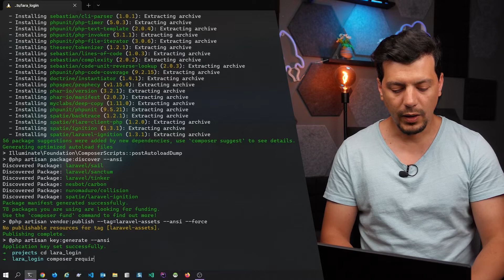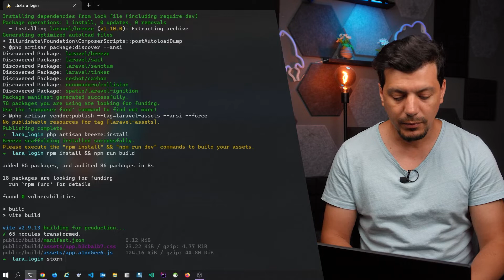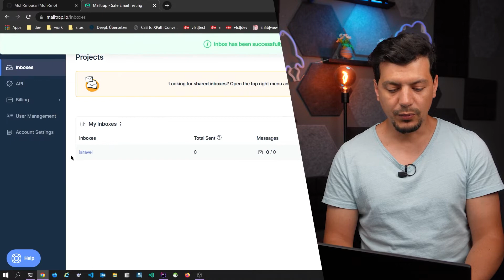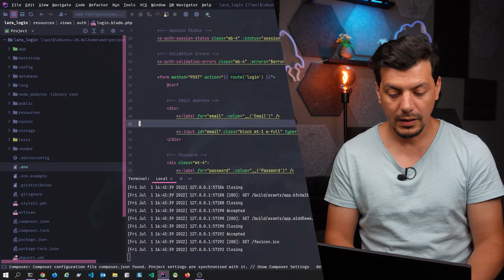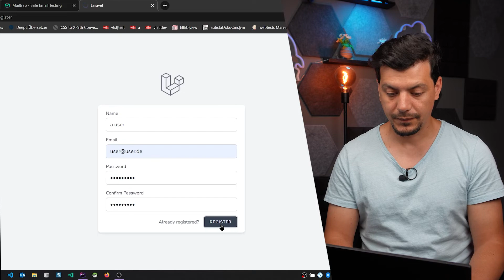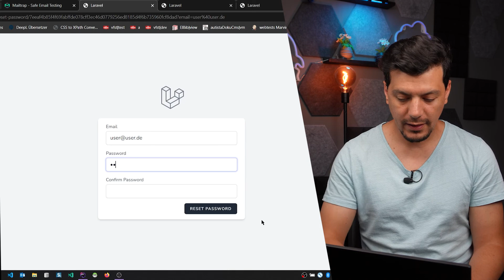Laravel authentication - login and registration with email verification and password reset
LARAVEL LOGIN AND REGISTRATION WITH EMAIL VERIFICATION:
We are going to create a PHP 8 and Laravel 9 login page that has a link to reset password and a registration page that require a valid email and email confirmation. we will also create a simple page that can be only accessed by logged in users that verified their email.

TOPIC DISCUSSED:
Authentication System
Generate Login
Install laravel/Breeze
laravel login
laravel signup
laravel forgot password
laravel email verification

Your Queries -

1.How to create authentication system in laravel?
2.steps for creating login system
3.Create login system in laravel
4.Create user signup
5.What are steps for creating login system in laravel?

Chapters:

0:00 Create A PHP login system using Laravel task description
0:18 Create a Laravel project using composer
0:39 Install Laravel breeze using composer
0:54 Using Laravel breeze
1:04 Build Javascript and CSS
1:34 Adjust the database credentials in the configuration
1:53 Adjust the email credentials
1:58 Using
2:24 Create the database structure with artisan
2:45 Adjusting the user model so that it need to verify email
3:03 Protect a route so that only email verified user can access some protected path
3:22 Start a laravel development server
3:39 Adding a link to the registration page
4:21 Manually testing the registration
4:31 Manually testing the email verification
4:50 Email verification
4:54 Dashboard page
5:00 Manually testing the password reset
5:25 Checking the password reset email
5:36 Changing the password in the Password reset page
5:50 Manually testing the login with the new password